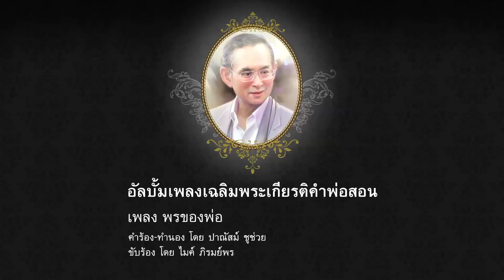08 พรของพ่อ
อัลบั้มเพลงเฉลิมพระเกียรติคำพ่อสอน
เพลง พรของพ่อ
คำร้อง-ทำนอง โดย ปาณัสม์ ชูช่วย
ขับร้อง โดย ไมค์ ภิรมย์พร